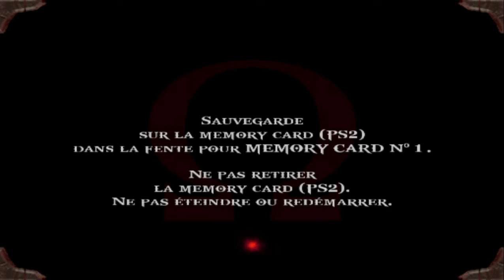God of War PART 54 FR ( TEMPLE DE L'ORACLE - DETRUIT ) PS2 PLAYSTATION 2 sur pc pcsx2